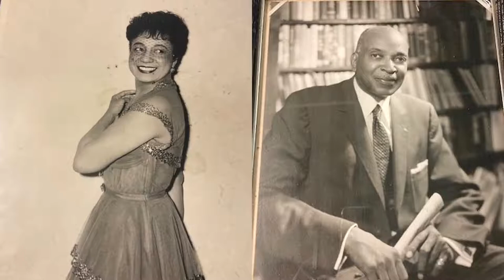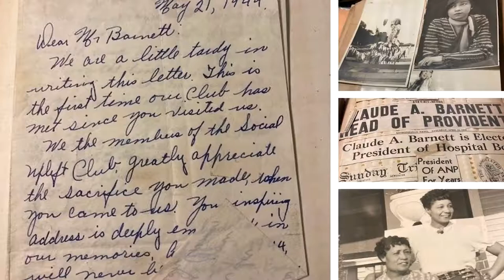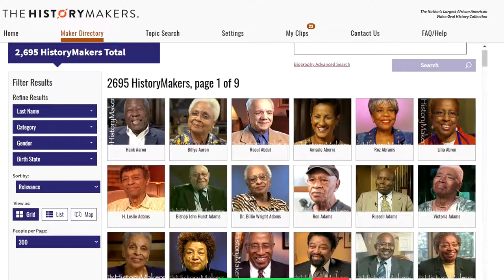Black Foreign Policy - Fixing Black History - Julieanna Richardson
Black history was missing from archives. Let's change that. | Julieanna L. Richardson | TEDxMileHigh